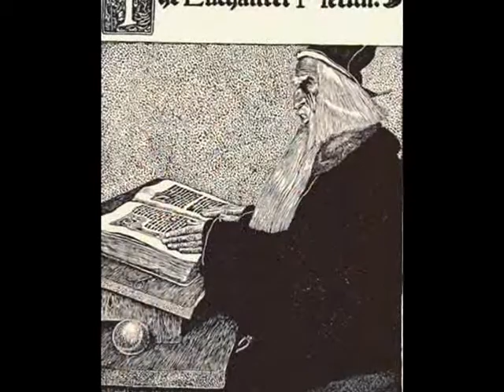King Arthur and Camelot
Various interpretations of the legend.